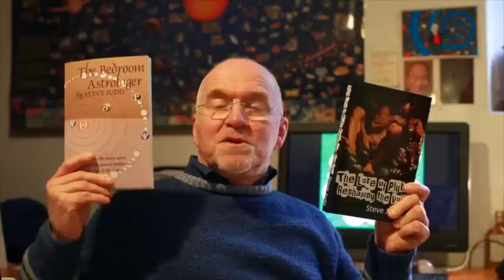Cancer annual forecast 2015